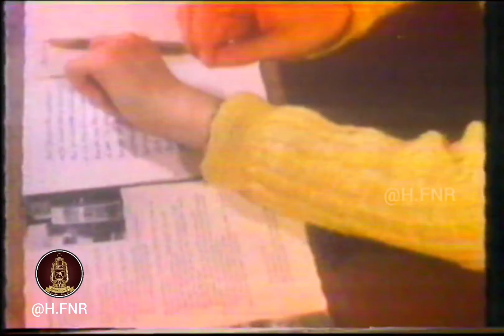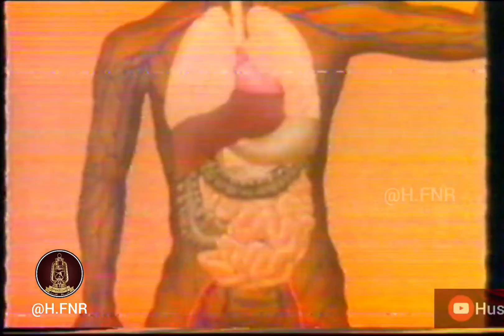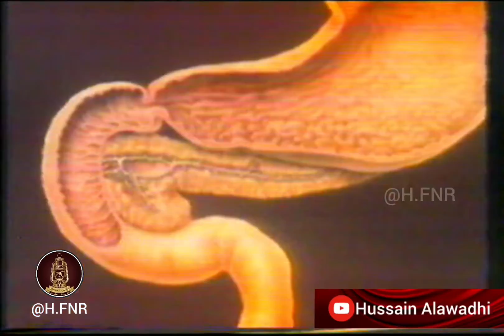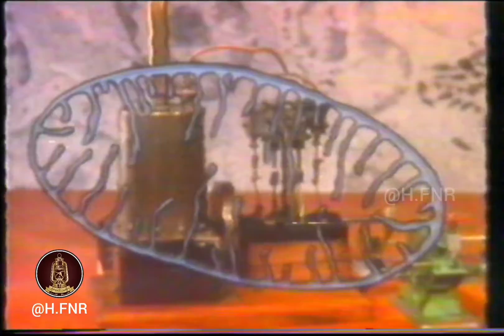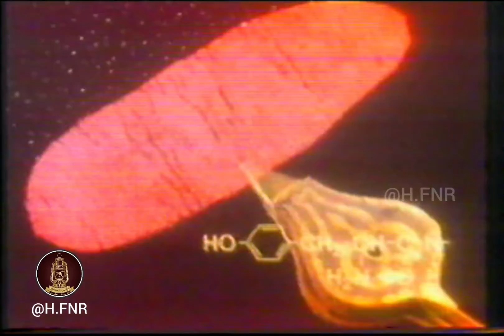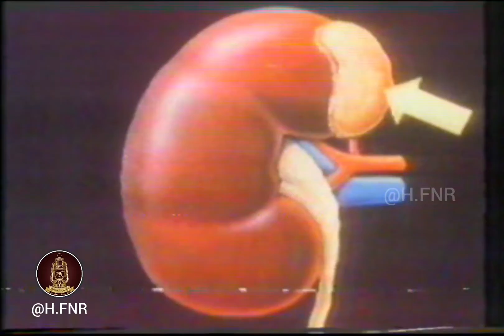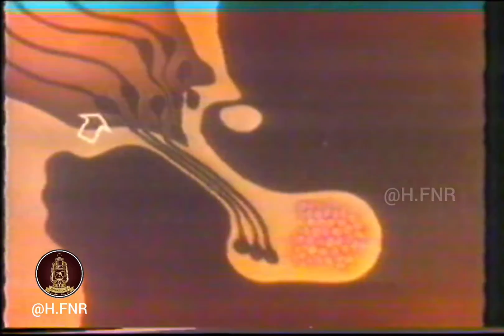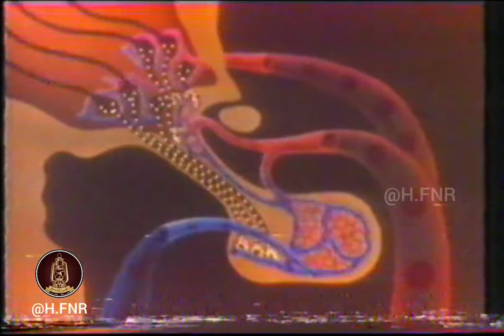العلم والايمان - مصطفى محمود - الغدد الصماء - الكون - أرشيف حسين العوضي 📽️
من الارشيف التلفزيوني الخاص 📺
برنامج العلم والايمان.. للدكتور مصطفى محمود.. والذي استمر فيه لمدة 28 سنه منذ عام 1971 وحتى 1999
ماهي الصلة بين النظام الكوني ونظام عمل الغدد الصماء في جسم الإنسان.. اعجاز علمي اوجده الله سبحانه وتعالى بدقه متناهيه
الحلقة شيقه ومميزه جدا.. ارجو متابعتها
لمشاهدة الحلقه كاملة على قناة اليوتيوب
YouTube Hussain Alawadhi
ومساء الخير 🌷
حسين العوضي 📽️